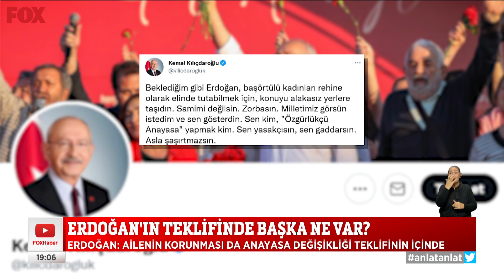Başörtüsü restleşmesi! 7 Ekim 2022 Selçuk Tepeli ile FOX Ana Haber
Başörtüsü için yasa mı Anayasa mı? 7 Ekim 2022 Selçuk Tepeli ile FOX Ana Haber Öne Çıkan Haberler yayında hemen izle!